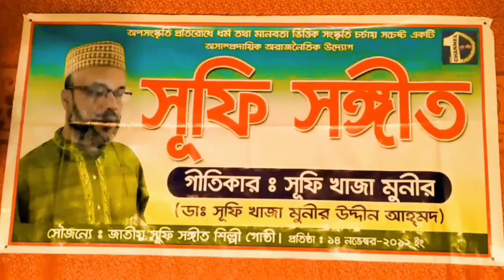Doyal Murshid(দয়াল মুর্শিদ) | Mita Dewan | Bimol Sutradhar | Sufi Khaza Monir | Sufi Songeet Channel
Song: Doyal Murshid
Singer: Mita Dewan Tinna
Lyrics : Sufi Khaza Monir

Address: Mostafa Nagar Chistia Darber Sharif- Dewanganj Pouroshova, Jamalpur, Dhaka, Bangladesh. ___________________